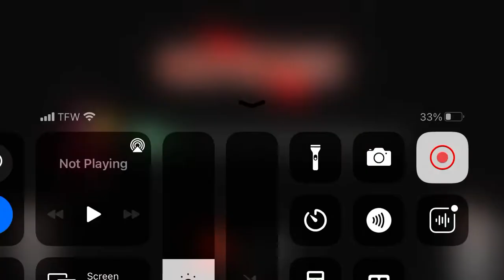Playing Among Us ShiftNSeek